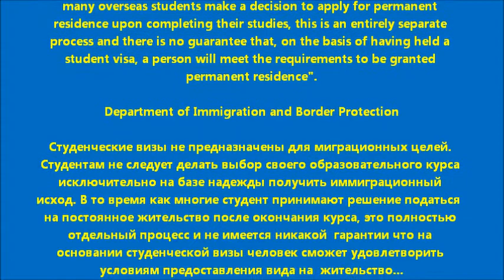Интервью и мотивационное письмо. Что писать едущим на "вышку"? Рамзес-775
В какой области собираетесь получать знания, название курса, учебного заведения, включая адрес, номер телефона и электронной почты, список предметов, какие темы и для чего особенно будут изучаться и их применение в работе по возвращению домой. Когда собираетесь закончить курс. Какие научные и прикладные работы, статьи и по какой тематике уже публиковали, где, когда, названия. С кем из партнёров / компаний в этой  области уже работаете и собираетесь работать после окончания учебного заведения. Их контакты. Какие семинары и конференции уже посещали, когдаи по какой теме. Каким образом этот курс поможет Вам в будущем в Вашей трудовой деятельности?